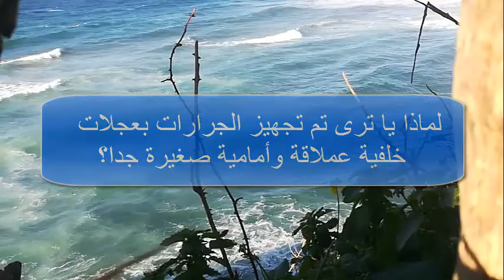لماذا تملك الجرارات عجلات خلفية كبيرة وعجلات أمامية صغيرة ؟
الجرارات آلات متينة وقوية يستخدمها الناس من أجل الزراعة وكذا من أجل جر وسحب الشحنات الثقيلة، حيث يملك الجرار محرك ديزل قويًا للغاية من أجل تمكينه من جر وسحب شحنات ثقيلة للغاية بسهولة تامة.
يحول محرك الجرار عزم الدوران القوي إلى قوة جرّ هائلة، ولهذا تجده يسير بسرعة منخفضة نسبيًا بينما يسحب خلفه شحنات كبيرة وثقيلة.

Tractors are durable and powerful machines that people use for agriculture as well as for dragging and hauling heavy cargo, as the tractor has a very powerful diesel engine in order to enable it to tow very heavy cargo quite easily.